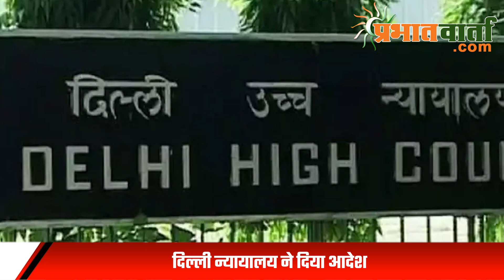बिना अनुमति इस्तेमाल नहीं होंगे अमिताभ बच्चन के फोटो और आवाज, दिल्ली न्यायालय ने दिया आदेश!!